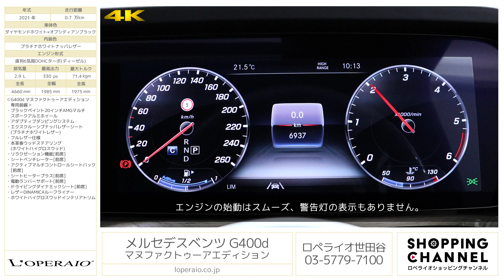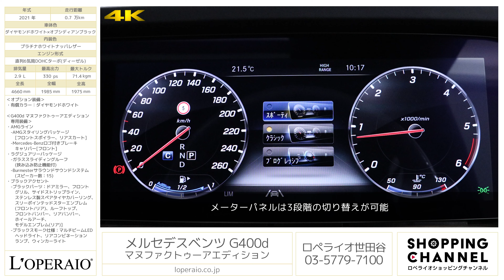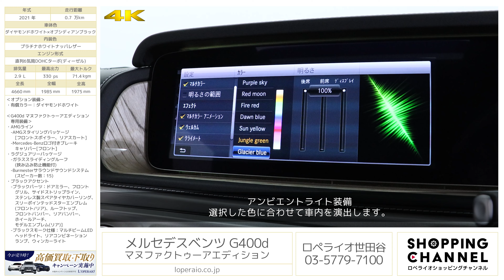メルセデスベンツ G400d マヌファクトゥーアエディション 2021年式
ダイヤモンドホワイト×オブシディアンブラック/プラチナホワイトナッパレザー、コラム9AT(9Gトロニック)、右ハンドル、ディーラー車【新車保証継承令和6年5月迄】

快適性と高級感を兼ね備え、数々の特別装備が施された「G400d Manufaktur Edition」のご案内です。外装にはオプション特別カラーのダイヤモンドホワイトとオブシディアンブラックのツートンボディカラーが選択され、ヘッドライトやウィンカーレンズ等はブラックスモークが施されています。内装には通常選択することが出来ないダイヤモンドキルティングが施されたナッパレザーとウッドコンビステアリングが選択され、高級感を感じるインテリアに仕上がっています。併せて内装色にはプラチナホワイトレザーが選択されていますので、アンビエントライトと組み合わさることでワンランク上の上質な雰囲気をお楽しみ頂けます。
人気カラーの黒×白のボディカラーにお洒落なホワイトレザーが選択された個体です。
お探しのお客様はお早めのご連絡お待ちしております。

‹G400d マヌファクトゥーアエディション専用装備›
　-Mercedes-Benzロゴ付きブレーキキャリパー[フロント]
・ブラックアクセント
　-ブラックパーツ：ドアミラー、フロントグリル、サイドストリップライン、ステンレス製スペアタイヤカバーリング、スリーポインテッドスターエンブレム(フロント/リア)、ルーフトップ、フロントバンパー、リアバンパー、ホイールアーチ、モデルエンブレム(リア)]
　-ブラックスモーク仕様：マルチビームLEDヘッドライト、リアコンビネーションランプ、ウィンカーライト
・ブラックペイント20インチAMGマルチスポークアルミホイール
・エクスクルーシブナッパレザーシート(プラチナホワイトレザー)
・本革巻ウッドステアリング(ホワイトハイグロスウッド)
・ホワイトハイグロスウッドインテリアトリム

‹主要諸元›
2.9L 直列6気筒DOHCターボ（ディーゼル）、330ps/71.4kgm、全長×全幅×全高mm 4660×1985×1975mm、車両重量 2530kg